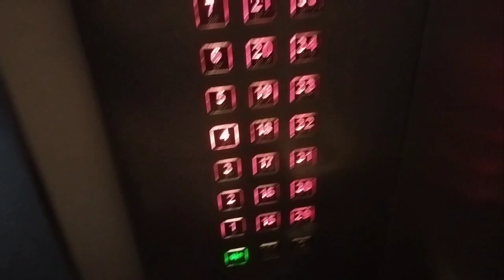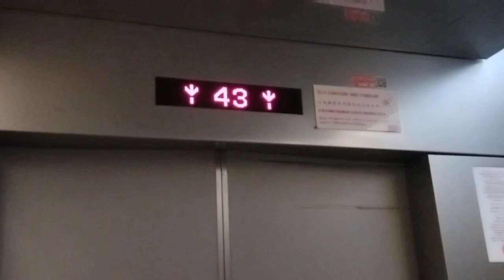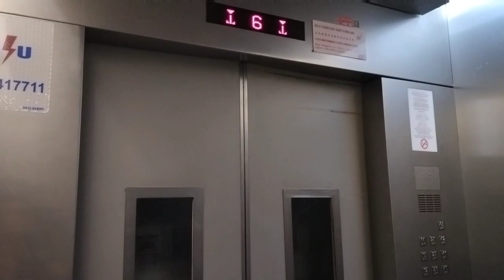Block 92 Dawson - Fujitec Elevators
with @caja1491, @eclairsmart and @weireanfilmslifts2401

Specs:
Floors Serving 1-43
Capacity: 13 Persons - 885KG
History: Original